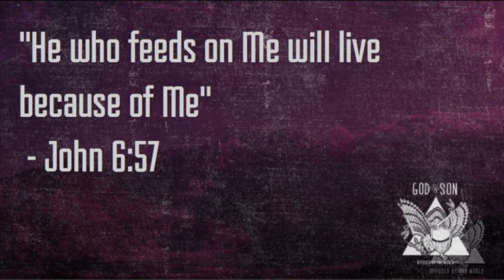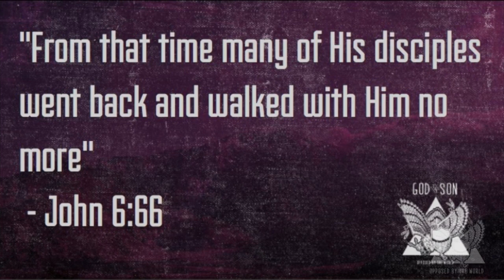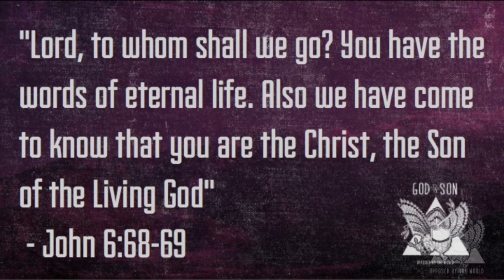Opposed by Word Twisters - John 6:47-71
David Guzik teaches through the Gospel of John. This message is on chapter 6, verses 47-71, where Jesus was faced with the religious leaders who questioned His authority and the message He was preaching.